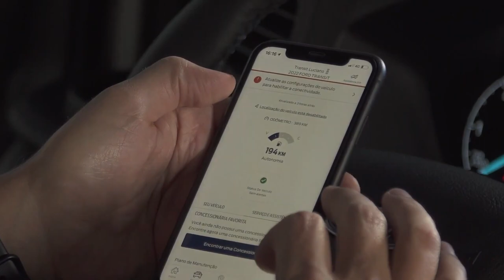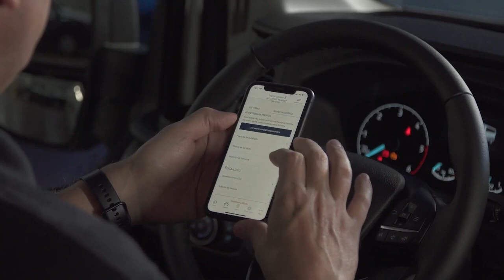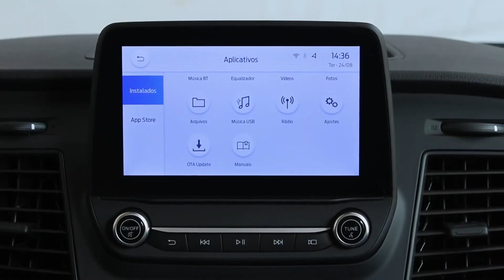Ford Transit estreia a conectividade em veículos comerciais